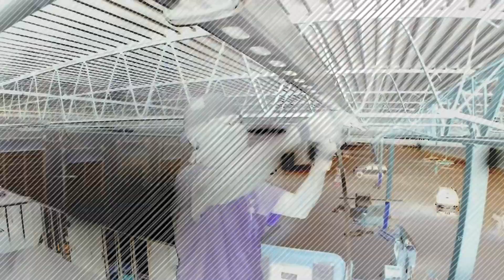BE4ALL Voices: Justin Vertolli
“We’re trying to create good environments where our members can thrive and become successful in the career of sheet metal and roofing.”

Watch as SM Local 30 (Toronto, Ontario) Business Rep. Justin Vertolli discusses his career in the trade and the importance of the BE4ALL committee for the future of our union.